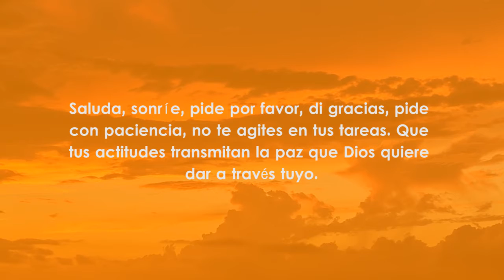CON JESÚS POR LA TARDE - 30 DE ENERO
«Jesús le dijo: -Vete a tu casa y a los tuyos y cuéntales todo lo que el Señor, por su misericordia, ha hecho contigo» (Mc 5,19). Saluda, sonríe, pide por favor, di gracias, pide con paciencia, no te agites en tus tareas. Que tus actitudes transmitan la paz que Dios quiere dar a través tuyo. Repite al ritmo de tu respiración «Señor, concédeme la gracia de manifestar tu paz en mis palabras» mientras continúas poniendo en práctica el propósito del día.